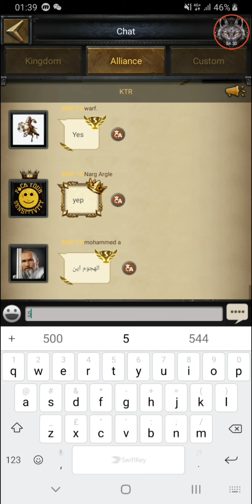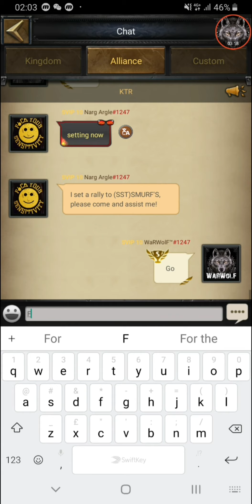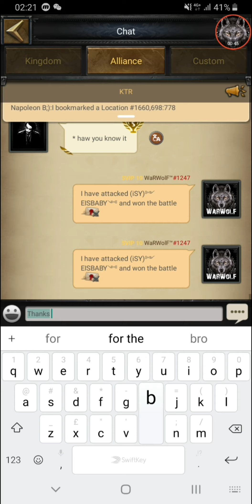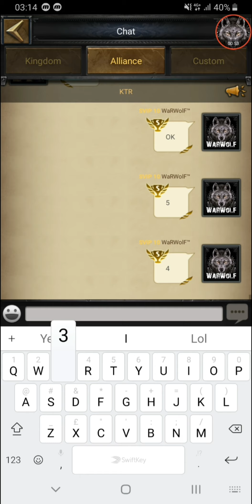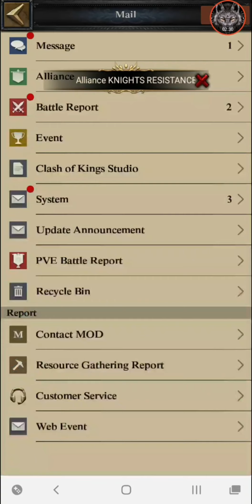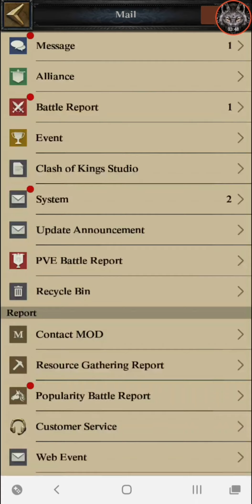KvK 1247 vs 1660 Very good Opponents